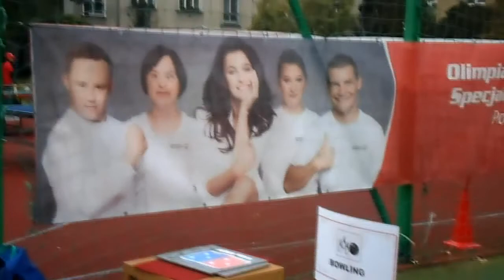PIKNIK BADZ FIT OLIPIADY SPECJALNE WARSZAWA 29-30 09 2022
REALIZACJA VIDEO Michał Barcicki DPS.Białystok